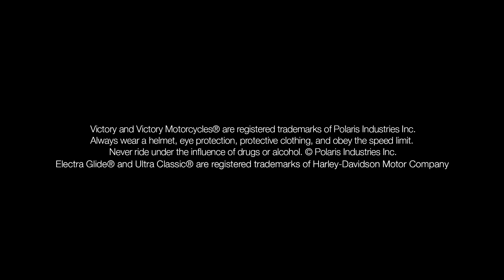Victory Cross Country Tour Motorcycle – Victory Motorcycles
See how the Victory Cross Country Tour® motorcycle compares to the Electra Glide Ultra Classic.  With more power, heated seats and grips, this touring bike outperforms the competition.

Ride One and You'll Own One.

Our mission stands:
Build the best motorcycle on the planet. Push them to their limits. Give riders the ride of their lives.